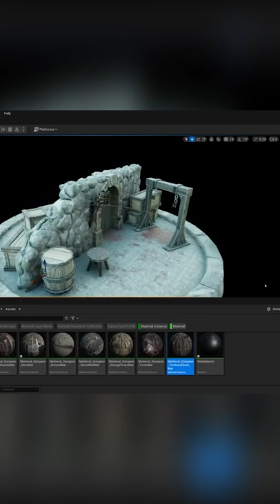Blender 3 | Unreal Engine 5 | Stylized Skyrim Style Dungeon Environment Tutorial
stylized Skyrim Style Dungeon scene complete with Unreal Engine 5 (UE5) torches and a gradient backdrop.

LET’S CONNECT!